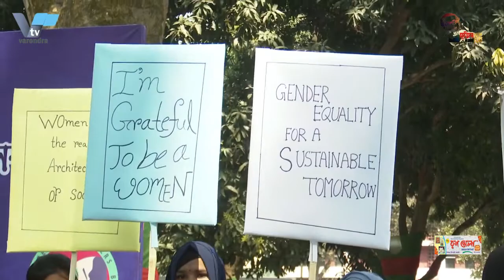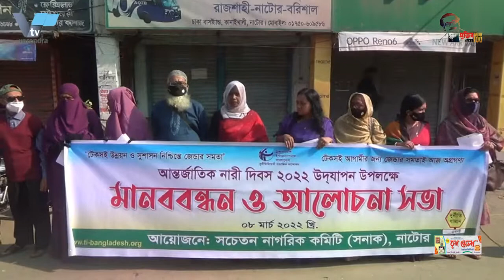অদালত অবমাননা করায় থানার ওসিকে দন্ড দিয়েছে রাজশাহী সাইবার ট্রাইব্যুনাল | Rajshahi Cyber Tribunal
অদালত অবমাননা করায় থানার ওসিকে দন্ড দিয়েছে রাজশাহী সাইবার ট্রাইব্যুনাল
পর পর ছয়বার সমন পাঠানো হলেও সাক্ষ্য দিতে না আসায় পাবনার আমিনপুর থানার ভারপ্রাপ্ত কর্মকর্তা (ওসি) রওশন আলীকে এক টাকা জরিমানা করেছেন আদালত। মঙ্গলবার দুপুরে রাজশাহী সাইবার ট্রাইব্যুনালের বিচারক মো. জিয়াউর রহমান ওসি রওশন আলীকে এ দণ্ড দেন। জরিমানার টাকা পরিশোধ না করলে আদালতের কার্যক্রম যতক্ষণ চলবে ততক্ষণ ওসির কারাদণ্ডেরও আদেশ দেওয়া হয়।
 পুলিশের পরিদর্শক রওশন আলী জরিমানার এক টাকা সোনালী ব্যাংকের মাধ্যমে রাষ্ট্রীয় কোষাগারে জমা করা হয়। আদালতের রাষ্ট্রপক্ষের আইনজীবী ইসমত আরা এ তথ্য নিশ্চিত কওে বলেন, ২০১৮ সালে ফেসবুকে গুজব ছড়ানোর অভিযোগে এক যুবককে আটক করে তিনি একটি মামলা করেন। এই মামলায় অন্য সব সাক্ষীরই সাক্ষ্য গ্রহণ করেছেন আদালত। তবে ইনফরমেন্ট সাক্ষী হিসেবে রওশন আলীকে সাক্ষ্য দেওয়ার জন্য পর পর ছয়বার সমন পাঠানো হয়। কিন্তু তিনি আদালতে আসেননি। এর ফলে মামলার স্বাভাবিক কার্যক্রম ব্যাহত হয়। আদালত ন্যায় বিচারের স্বার্থে ওসিকে জরিমানা করেন।

The Rajshahi Cyber ​​Tribunal has punished the OC of the police station for contempt of court
Pabna's Aminpur Police Officer-in-Charge (OC) Raushan Ali has been fined Tk 1 for failing to testify despite being summoned six times in a row. Rajshahi Cyber ​​Tribunal Judge on Tuesday noon. Ziaur Rahman sentenced OC Raushan Ali. If the fine is not paid, the OC is also ordered to be imprisoned as long as the court proceedings continue.
 One of the fines was deposited in the state treasury through Sonali Bank. Ismat Ara, the state's lawyer for the court, confirmed the information and said that he had filed a case in 2016 after arresting a young man for spreading rumors on Facebook. The court has accepted the testimony of all the other witnesses in this case. However, Raushan Ali was summoned six times in a row to testify as an information witness. But he did not come to court. As a result, normal proceedings of the case were disrupted. The court fined the OC in the interest of justice.